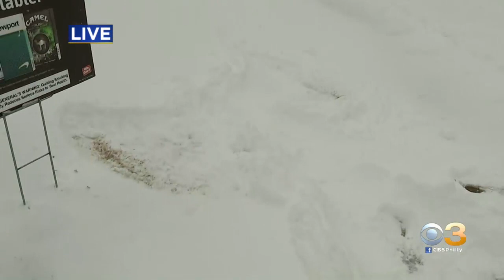Snow In South Jersey Doesn't Stop Residents From Wawa Runs